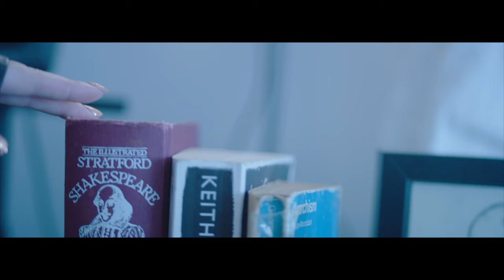TARA LEE - BOYZ Official Video